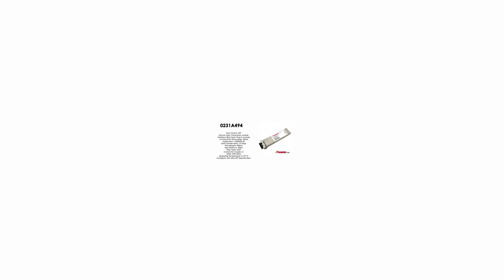0231A494 | Huawei Compatible XFP 10GBASE-SR 850nm MMF 300m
Huawei Compatible XFP Transceiver Module, 10GBASE-SR, 850nm, MMF, 300m, Dual LC